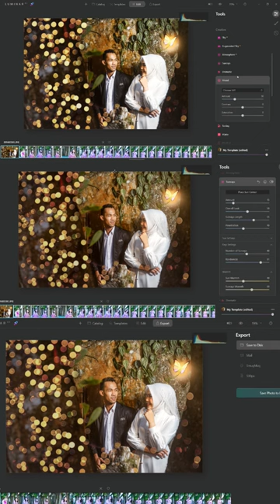behind the scene Luminar Neo